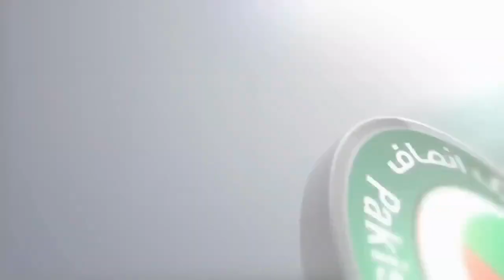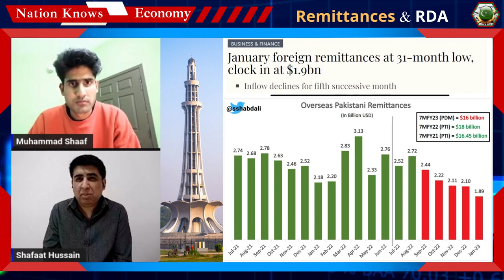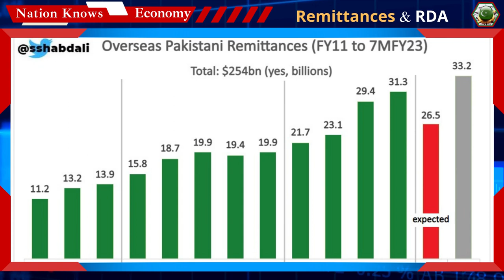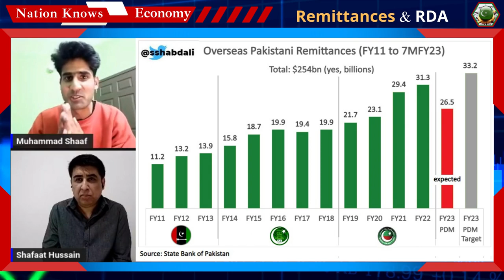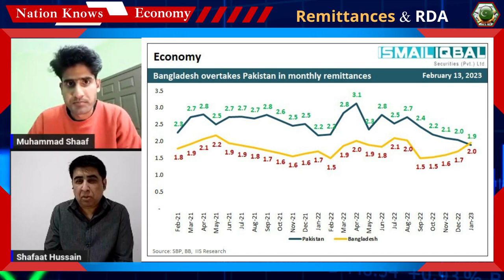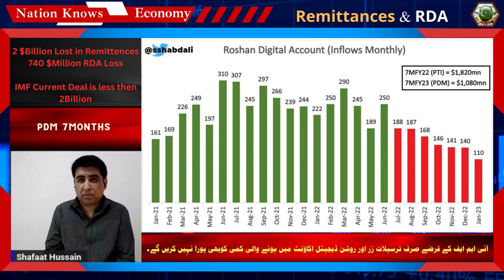Nation Knows Economy with Shafaat & Shaaf | Episode 7 | PTI Official Exclusive